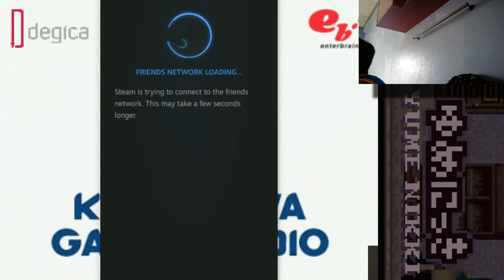Yume Nikki - Part 2 || Lost in the YUME SEKAI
We enter the YUME SEKAI and get our YUME's crushed by being lost in the vast SEKAI that is the YUME SEKAI.